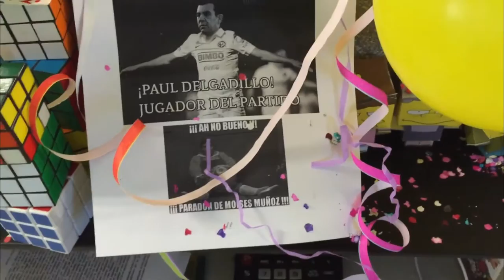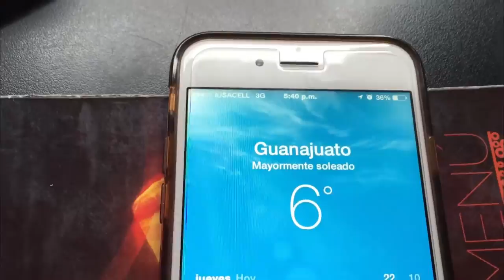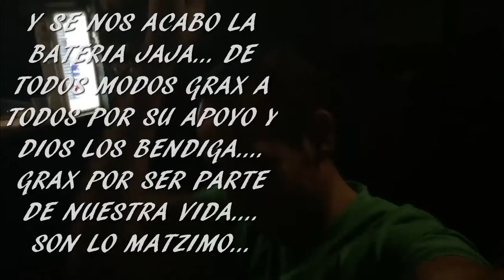!!!"CUMPLE DEL CHAVO"!!!... DIA 12/03/2015 "ADYDAM CHAVOS VLOGS" VLOGS DIARIOS #187...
Hoy fue el cumple del chavo... 12/03/2015

En este canal puedes encontrar VLOGS DIARIOS, o también llamados Daily Blogs, hacemos Vlogs en pareja en español, y a veces hacemos DIY y Recetas de cocina jeje, amamos hacer vídeos de VLOGS… aaaahhh y somos una pareja que AMA Y PROTEGE a los animales y nos amamos jeje…. Acompáñanos en nuestra vida…. Si te gusto…. Solo dale click aquí…
Hacemos Vlogs o Blogs diarios en español y somos de LEON GTO, México… DONDE LA VIDA NO VALE NADA… DIRÍA EL MAESTRO DON JOSE ALFREDO JIMENEZ…